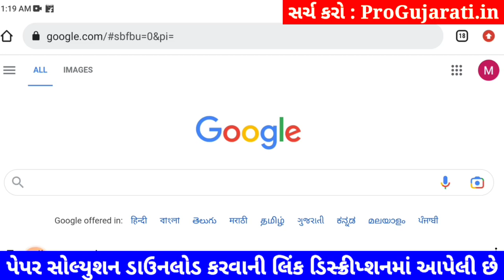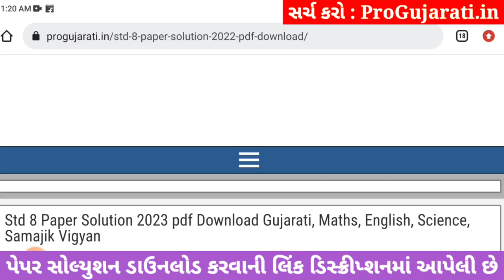💥 STD 8 Science paper solution 2023 80 marks, std 8 Science paper solution 2023 std 8 science paper